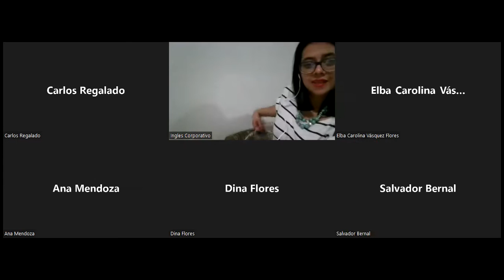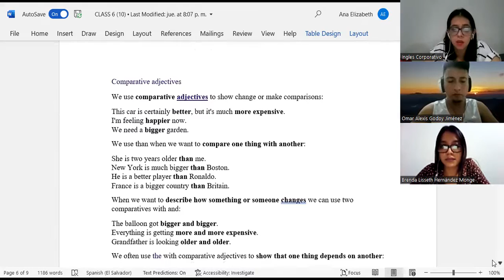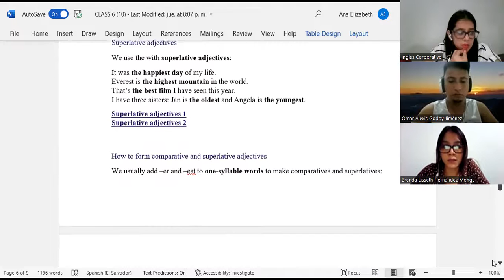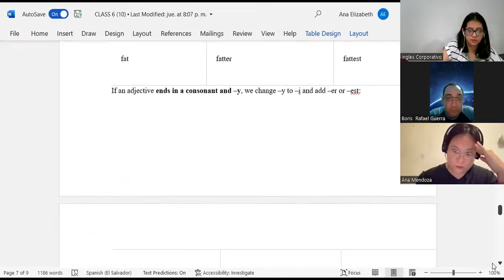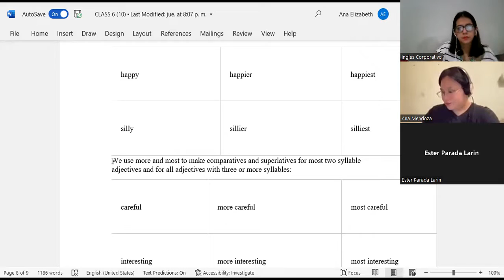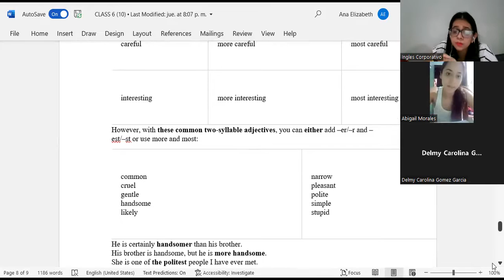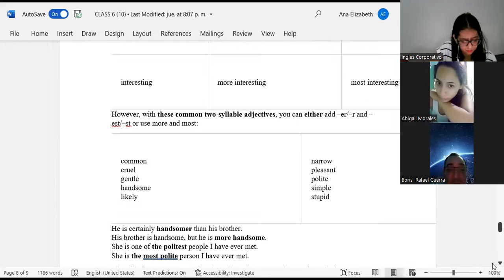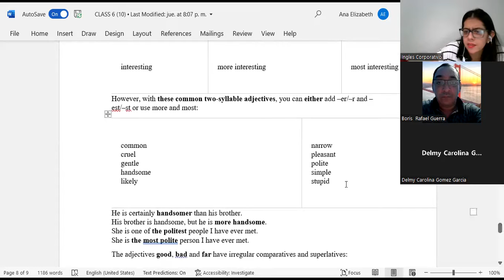Ingles Corporativo-13-06-2022-CLASS 10-DEBATES-PI1-02-8-9-PM-05-22